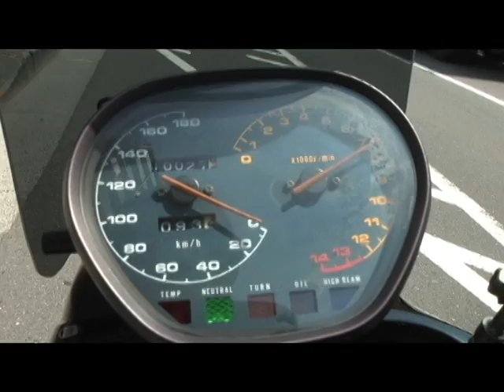gsx400s katana black0818.avi